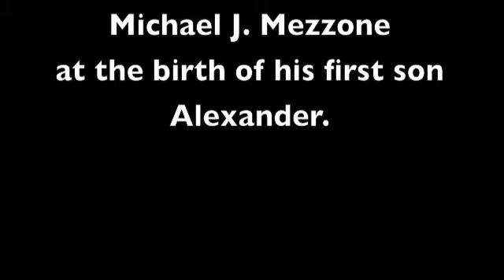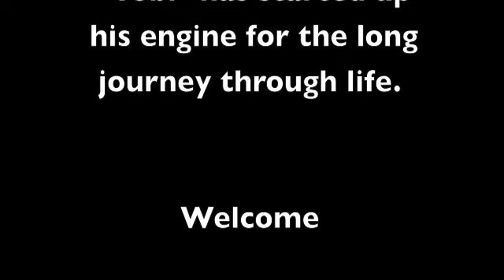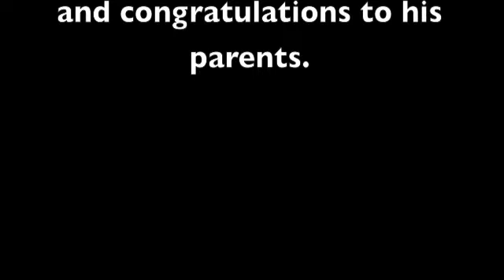Start Up the Engine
Original version.Track written by Mooney Mezzone